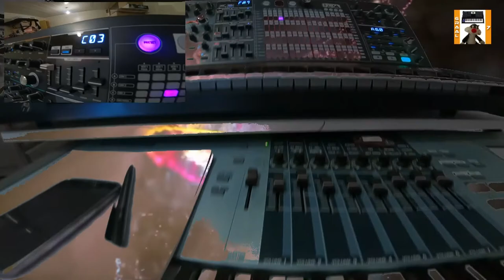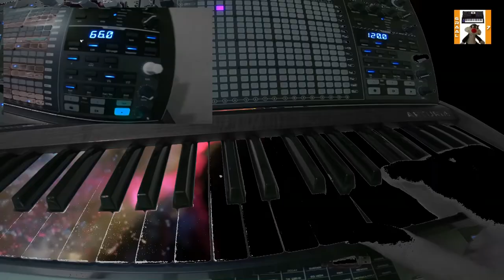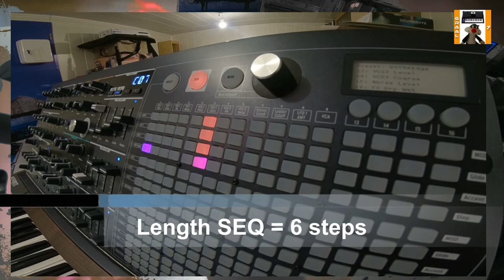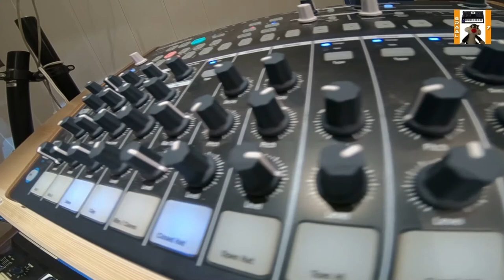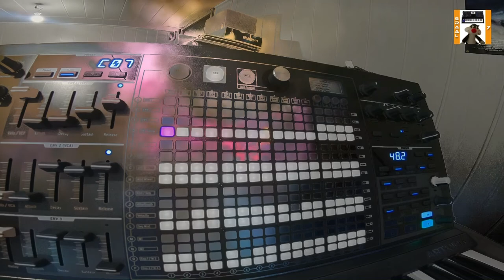Tangerine Dream-Rubycon 2018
Tangerine Dream-Rubycon 2018 cover
matrix and drumbrute.
juno 6
minilogue
xs8